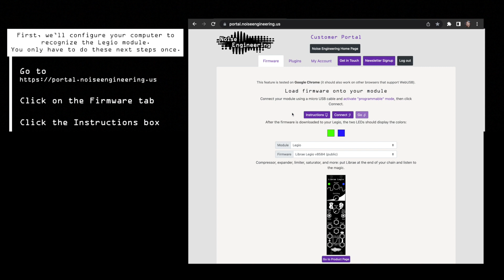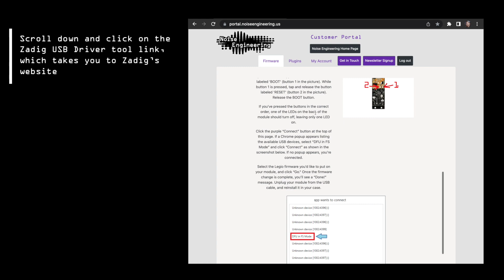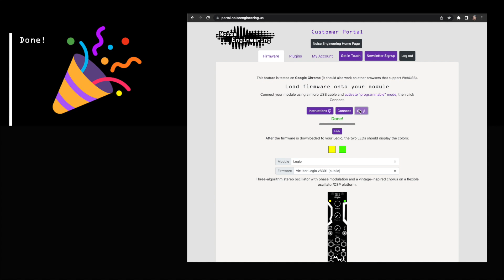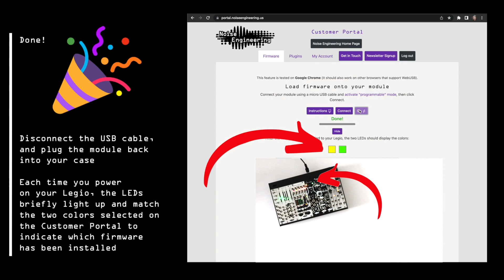How to swap your firmware on Noise Engineering Legio Eurorack modules (Windows version)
Here's a step-by-step visual guide on updating the firmware on any Legio module from Noise Engineering.

Chrome permissions: chrome://settings/content/usbDevices

0:03 Remove Legio module from your case
0:13 Reset your module
0:28 Configure your computer to recognize the Legio module (you only have to do this set once)
2:00 Swap your Legio module's firmware
2:41 Verify the new firmware on your module

For more information on all of the Eurorack modules in our World of Legio line,

Exploring and sharing engaging ideas in sound, music, and synthesis
• Eurorack, 5U
• Guitar Pedals
• VST, AU, AAX plugins
• Reason Rack Extensions